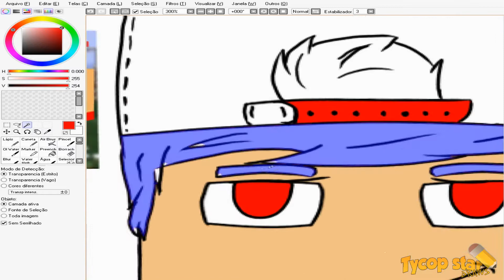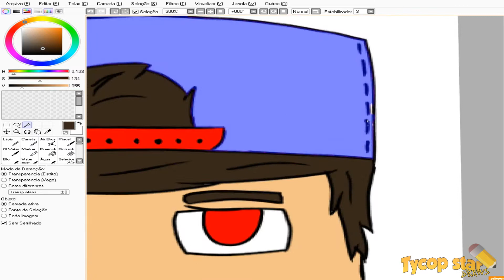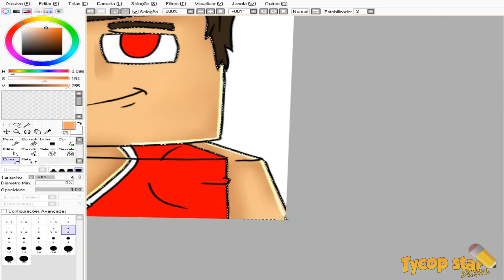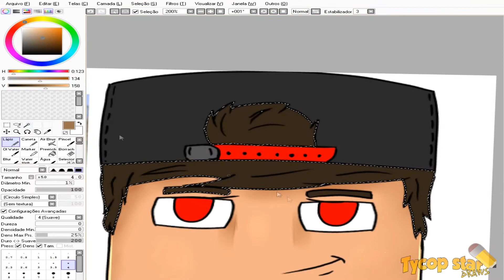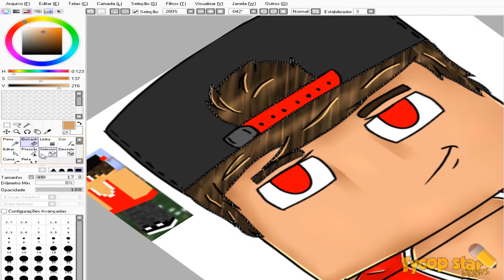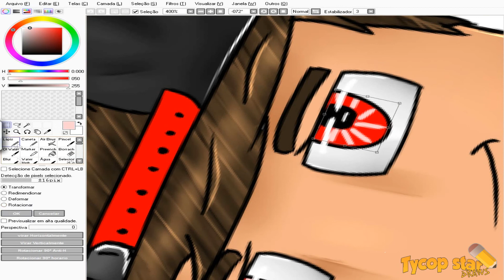SpeedArt-JoaoCaetano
Fla galera blz? Então mano até que enfim trago vídeo novo dessa vez um avatar para o @joaocaetanobo espero que vcs gostem galera,é noiz! ESPECIAL EM BREVE :3

Edição:heelCatcher (Eu)

Programas Usados:Paint Tool Sai.